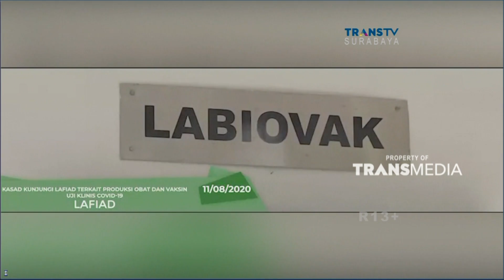Pro Kontra Obat Covid-19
Kabar Soal Penemuan Kombinasi Obat Covid-19 Oleh Tim Peneliti Universitas Airlangga Mendapat Apresiasi Banyak Pihak. Meski Demikian, Sejumlah Ilmuwan Dan Akademisi Masih Skeptis Dengan Temuan Ini, Karena Belum Melihat Laporan Hasil Uji Klinis Fase 3 Secara Lengkap.